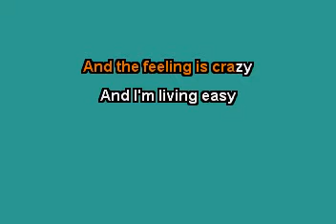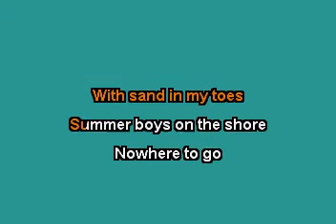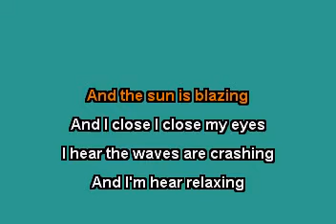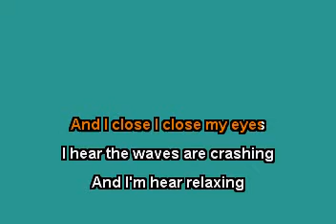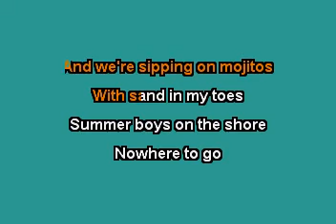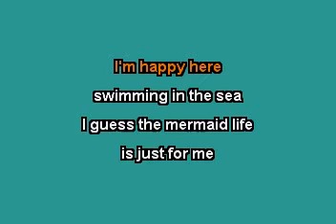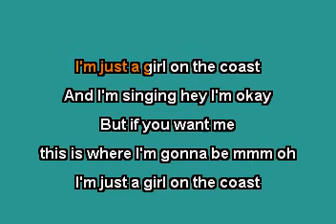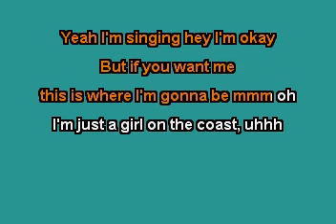Girl On The Coast (In the Style of Jessie James Decker) (Karaoke with Lyrics)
The KARAOKE Studio offers the world's most up to date Karaoke library for Karaoke fans around the world.